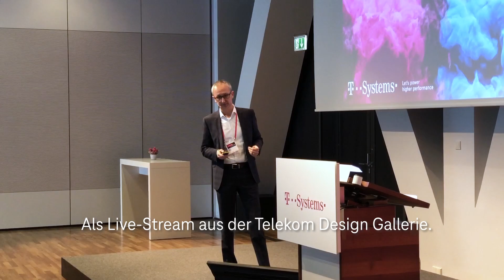Einladung zum 9. Automotive Suppliers' & Manufacturers' Day am 09.03.2021 | T-Systems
Andrea Olschewski und Marcus Rueger laden Sie herzlich zum 9. Automotive Suppliers' & Manufacturers' Day ein. Dieses Jahr in digitaler Form als Livestream. Im Jahr 2021 steht das Thema „Das neue Miteinander – mit Co-Creation mehr erreichen” im Mittelpunkt.

Themen wie Cloud, 5G, KI, Security und viele weitere spannende Themen mit Top-Referenten warten auf Sie.

Noch nicht registriert?